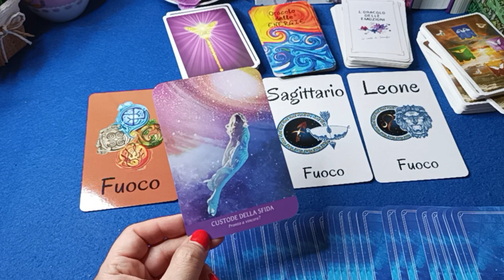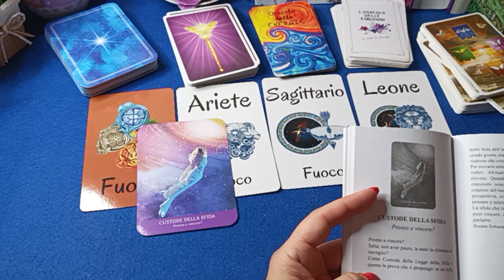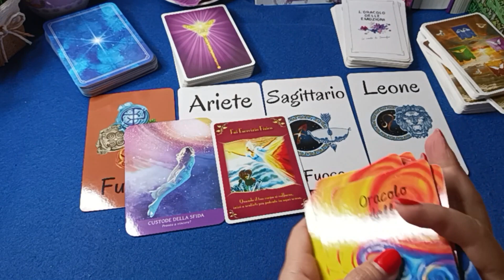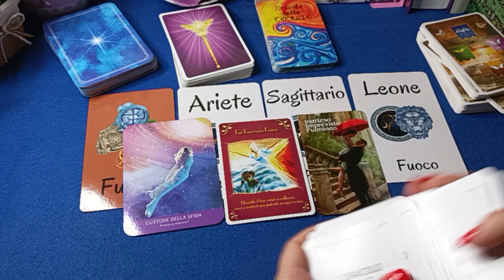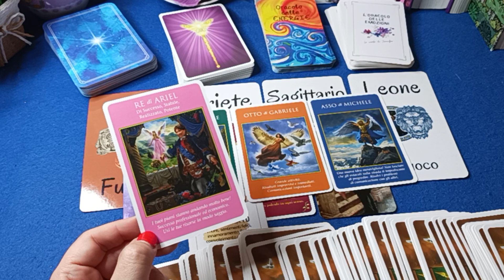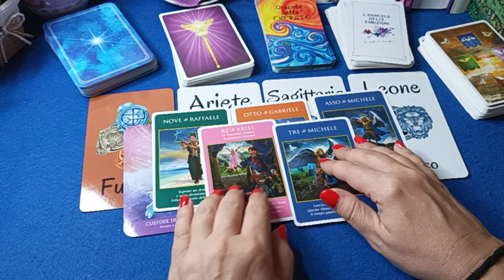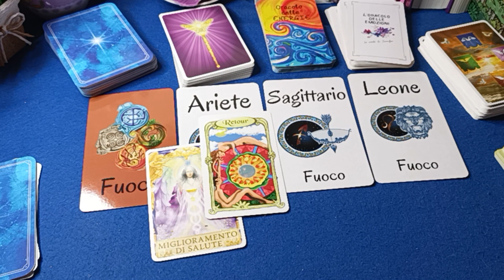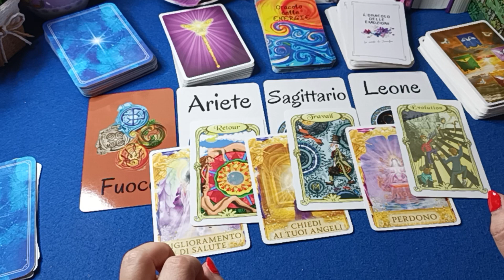Un MESSAGGIO da LASSÙ - Fuoco ♈ Ariete - ♌ Leone - ♐ Sagittario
💜PER VISIONARE I MAZZI CHE HO CREATO:
codice: apa02852